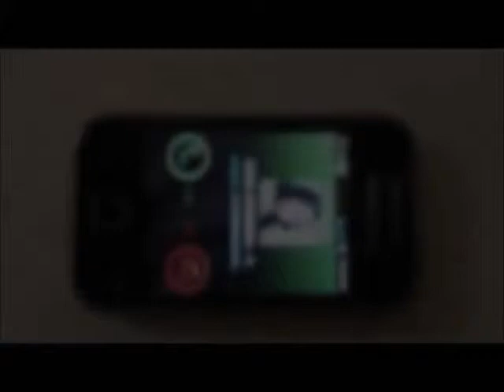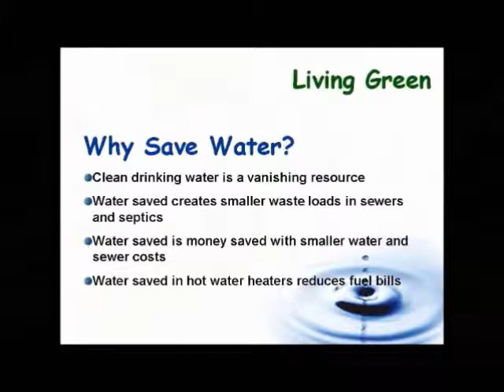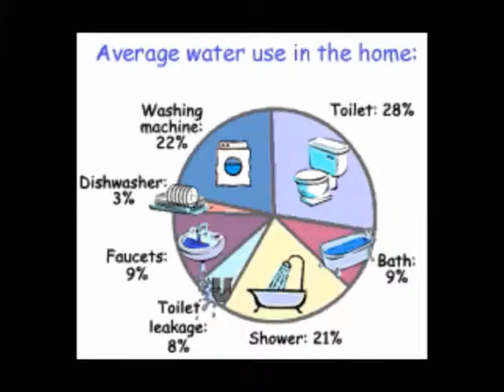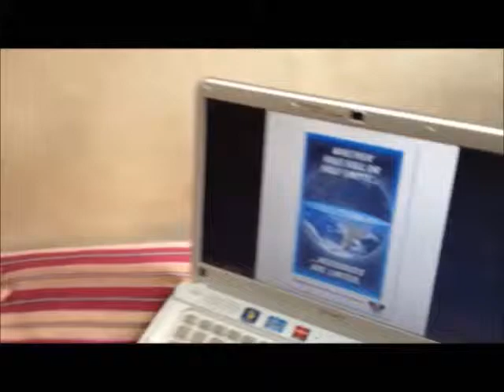Water A short film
a short film on water wastage by Anjuman Engineering College students (now AITM Bhatkal)